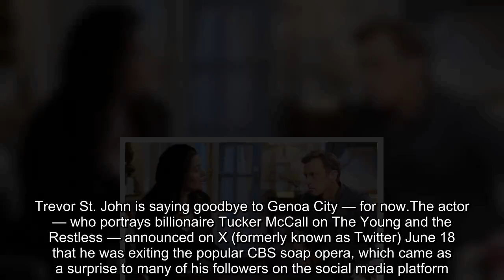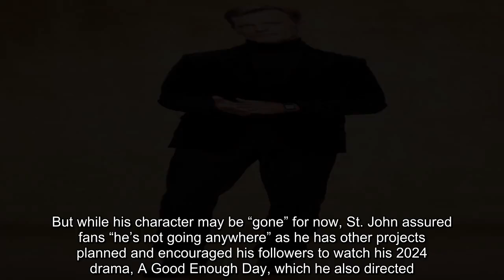“The Young and the Restless” Star Trevor St John Says Farewell to the Soap 'The Cycle Continues'